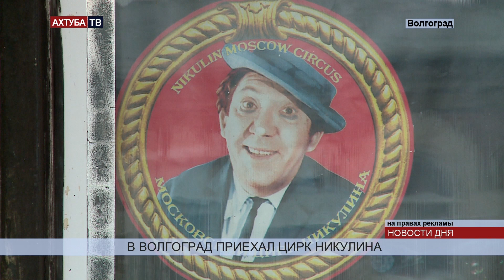40 тонн света и звука привез в Волгоград цирк Никулина